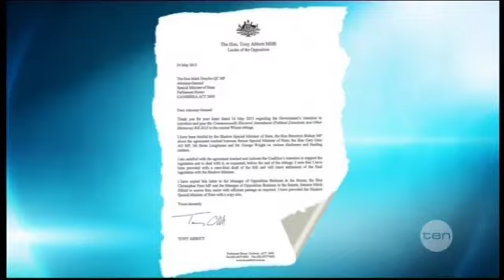Backbench revolt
Thu 30/05/2013: Tony Abbott has bowed to pressure from coalition MPs, backing away from a deal with the government to legislate funding increases for the major parties